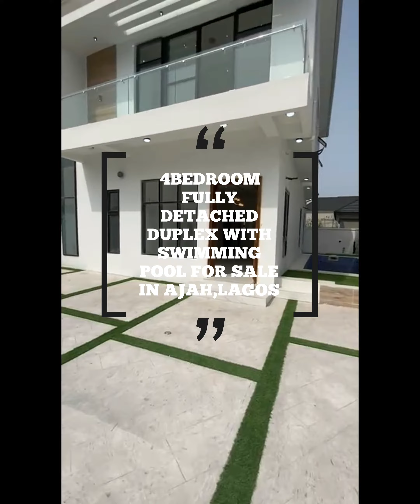House for sale in Lagos, 4bedroom DETACHED DUPLEX with SWIMMING pool.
HOUSE FOR SALE IN LAGOS

🔑🔑 4Bedrooms Fully Detached Detached Duplex with Bq for Sale!!

🕹Features:

🔖Swimmingpool
🔖CCTV
🔖Brand new
🔖Video Bell
🔖Clean water
🔖Secured estate
🔖Good Compound space
🔖Fully Fitted Kitchen
🔖Serenity
🔖Water Heaters
🔖Pop Ceiling
🔖Jacuzzi

Price: N95m